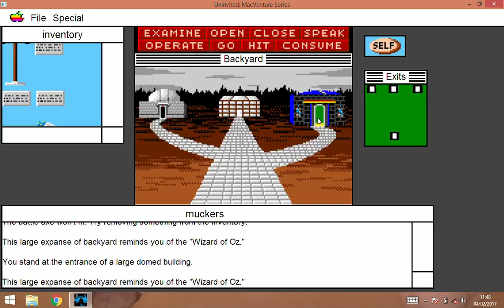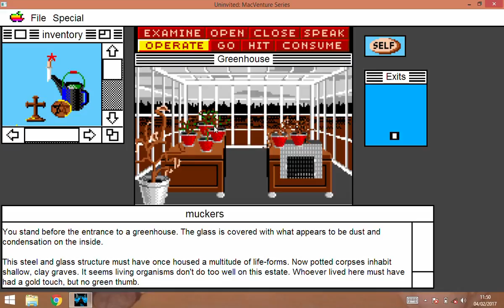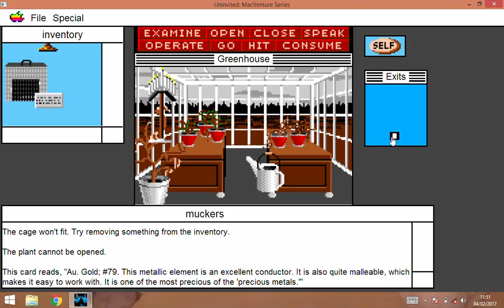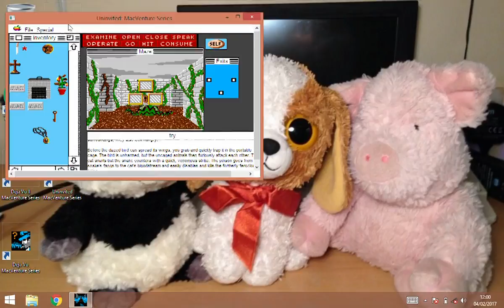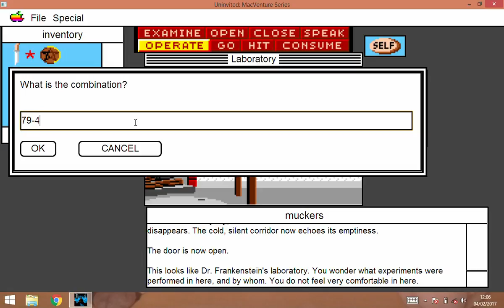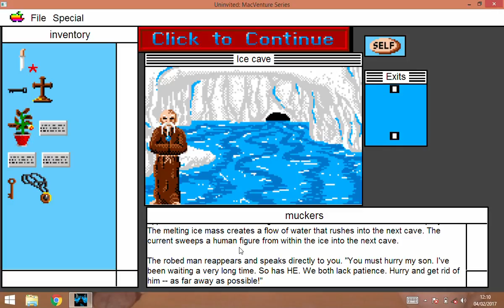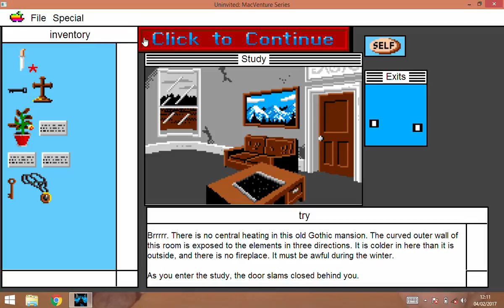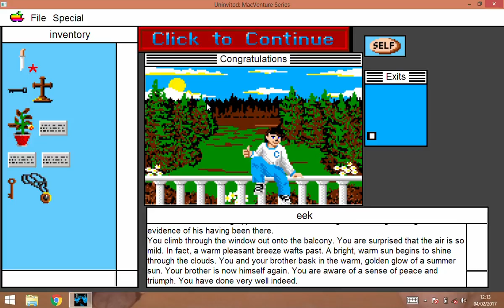MacVenture Series: Uninvited Walkthrough Part 5